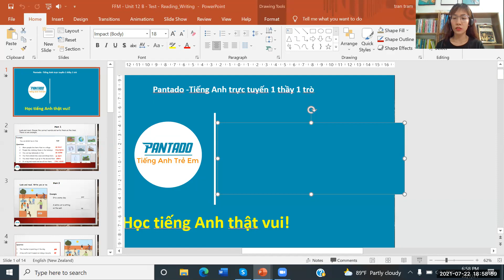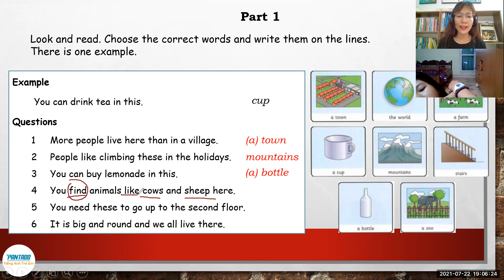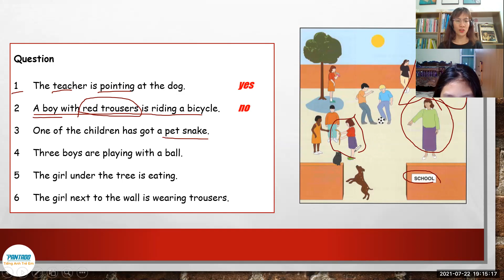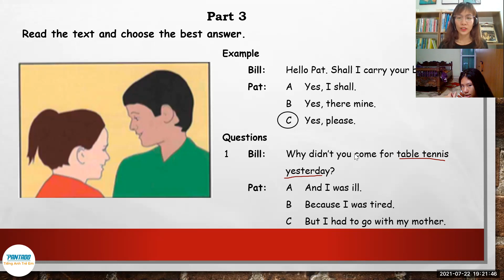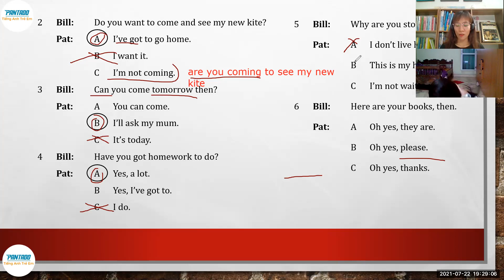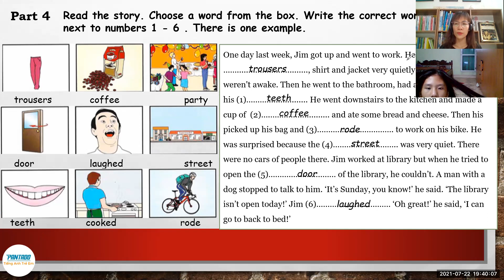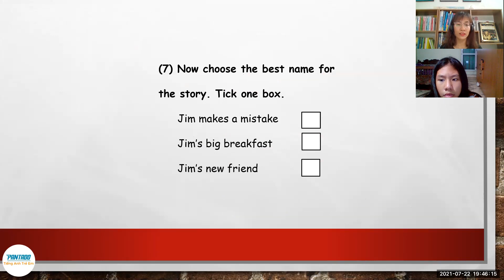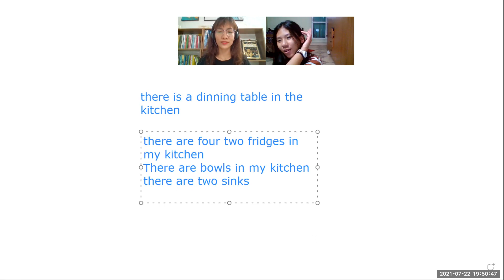PK2105063.22.7.UNIT 12 B READING